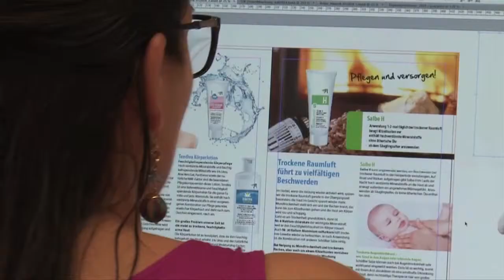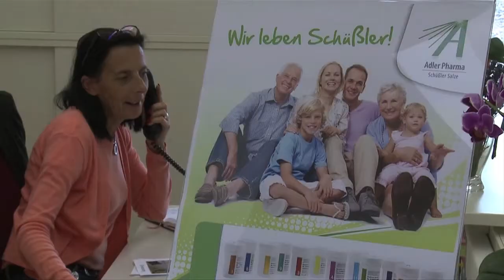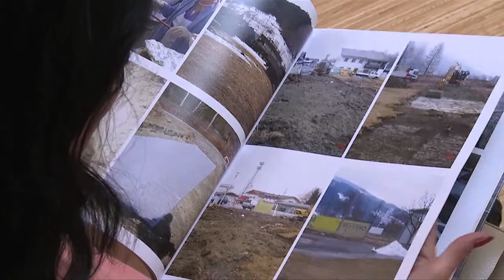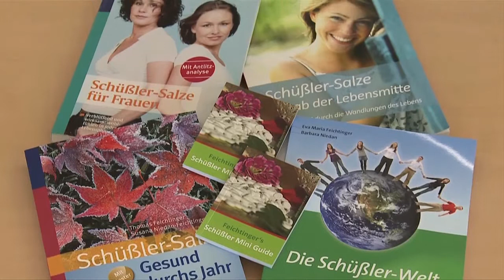Unternehmensvorstellung Adler Pharma Produktion und Vertrieb GmbH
Ein Film präsentiert und unterstützt von der Volksbank Salzburg.
Adler Pharma Produktion und Vertrieb GmbH, Mag. Susana Niedan-Feichtinger